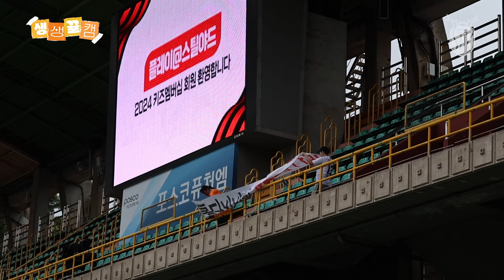팬들의 실망을 희망으로 바꿔야 할 때 | 생생뀰캠 (8.28 vs포항)